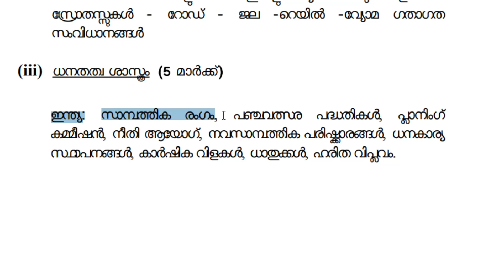SYLLABUS തീർക്കാം വേഗത്തിൽ|ദേശീയ വരുമാനം| ധനകാര്യ സ്ഥാപനങ്ങൾ| നീതി ആയോഗ്